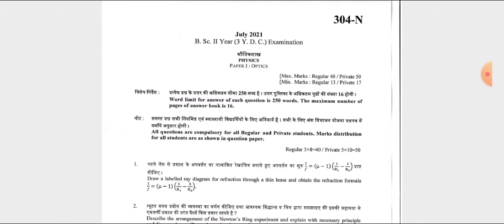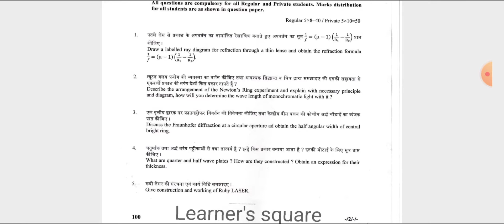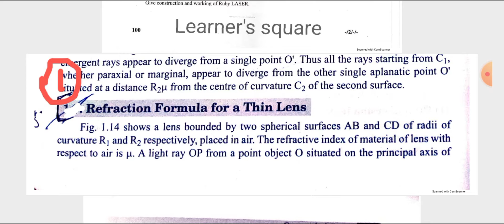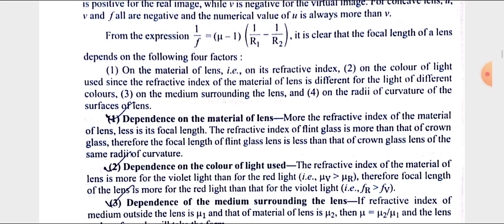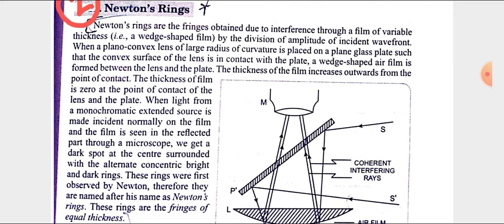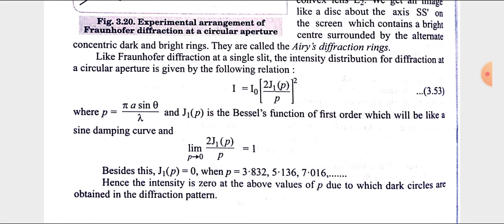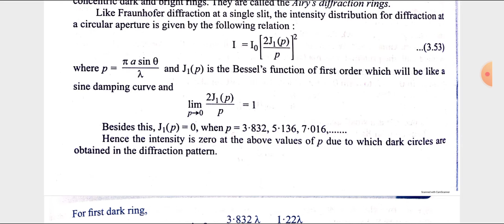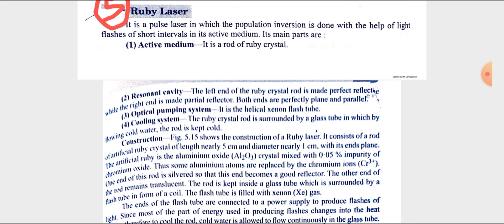Optics Physics Paper - I (English medium) Full solutions ! Learner's square ! Davv open book exam